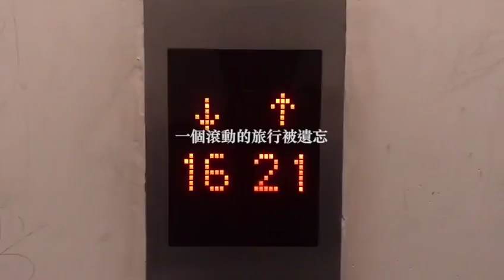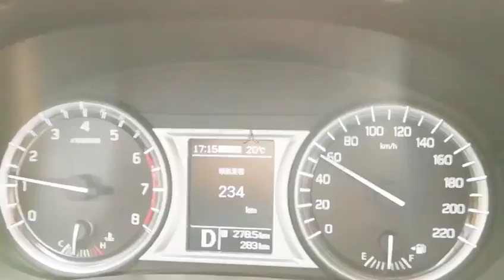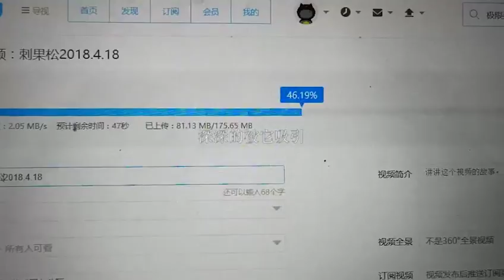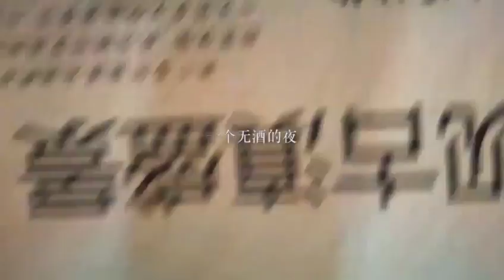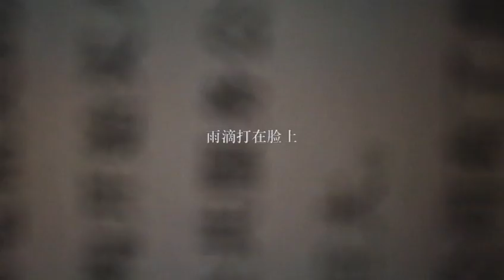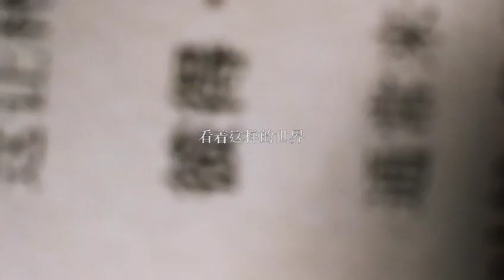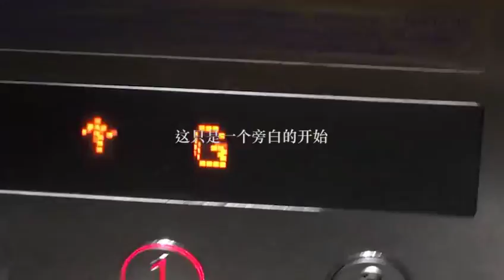刺果松 Pinus longaeva 2018 5 27